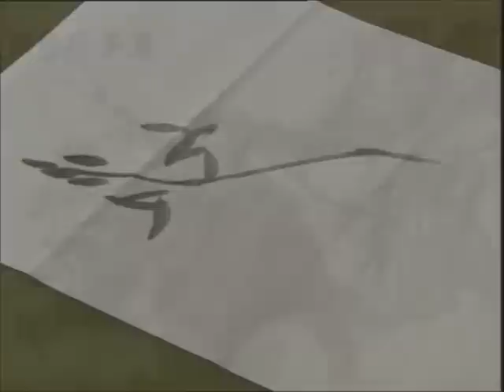Chinese Painting - Orchid 4 for beginners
Using outline, light colors, blue, green, black, and other colors to paint orchid, bamboo, plum blossom... easily for beginners.